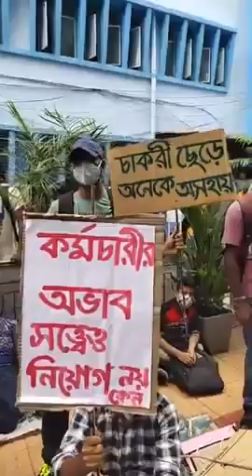Food SI Selected Candidates Protest For Delay Joining /ফুড এস আই দের বৃহত্তম অন্দোলন/Wbp কবে?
Food si selected candidates protest for delay joining
best book list for wbp constable exam
Math
nimishe anko by Chanchal Ghosh

Math book subir das

Tarun Goel GK Bengali version book

Reasoning book
Challenging Competitive gi book by Dipika Chandra

Chaya Competitive gi by subir das